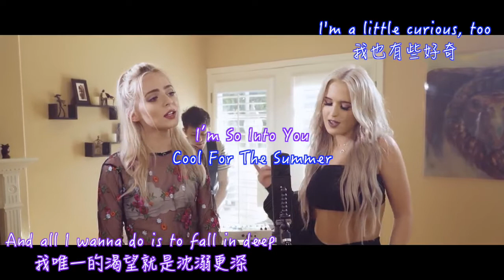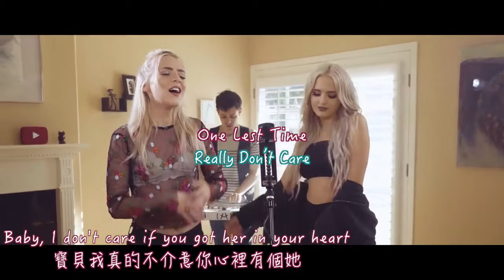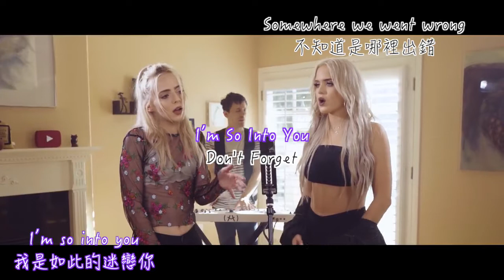l中文字幕l Madilyn Bailey & Macy Kate＆Kurt Hugo Schneider - Arinan Grande vs Demi Lovato Mashup!!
既然都說了難得有時間
只更新一隻怎麼夠？
只是blog那邊可能就真的還要再等等了
一定會更
但真的不知道什麼時間才能抓到時間將所欠的稿子一篇一篇的打回去
結論就是
到底誰跟我說讀大學可以混的
給我出來面對！！！

FB專業新開放
還請多多支持喔

我並不擁有此影片版權，本影片僅被翻成中文僅供學習用途。
(如有侵權，請麻煩留言告知會立即刪除影片)